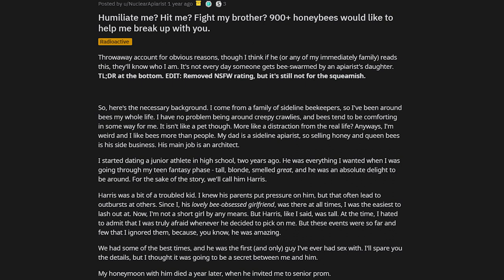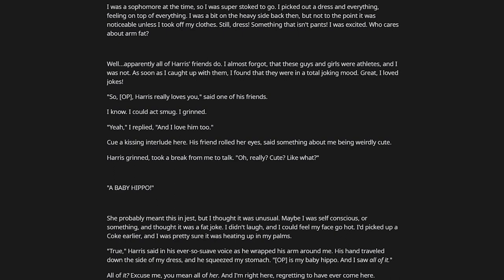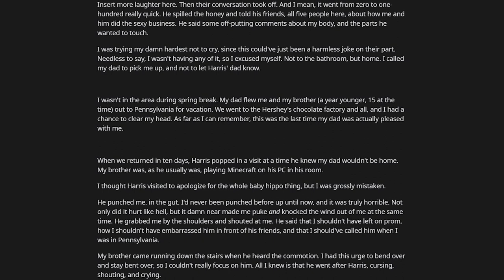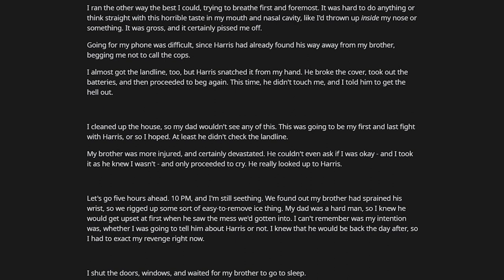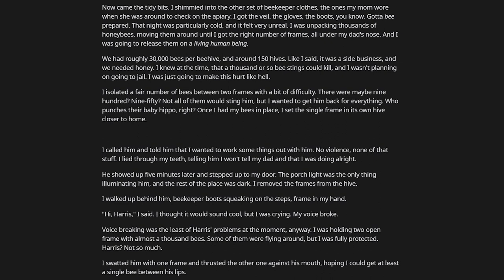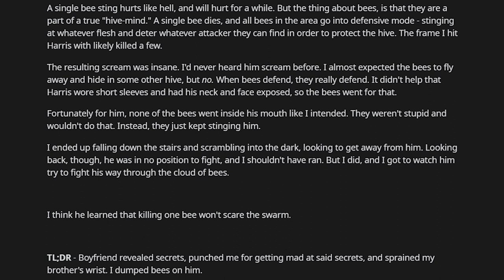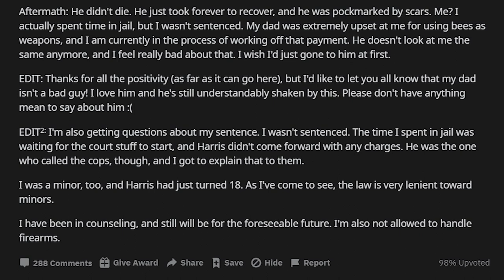Punch Me? Fight My Brother? 900+ Honeybees Would Like To Help Me Break Up With You r/NuclearRevenge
Sub Reddit used: r/NuclearRevenge
Source(s):